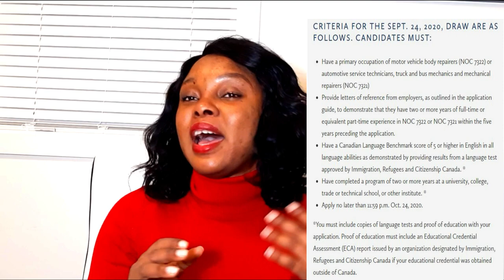Canada to become the world's top destination for talent, capital and jobs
Immigration remains a driver of Canada’s economic growth. With other countries rejecting global talent that could help their economy, Canada has an opportunity  to become the world’s top destination for talent, capital, and jobs.

As part of Canada's short-term economic recovery and a long-term plan for growth, the Government will leverage the advantage we have on immigration to keep Canada competitive on the world stage.

If you have further questions, related to Canadian immigration or life in Canada, please write down your comments or send an email to . I can refer you to a regulated immigration consultant if you need a consultation.